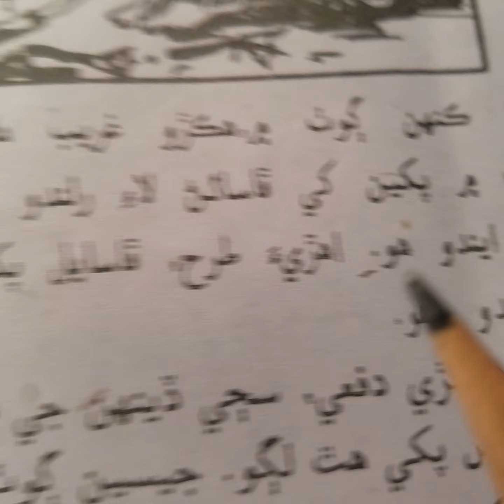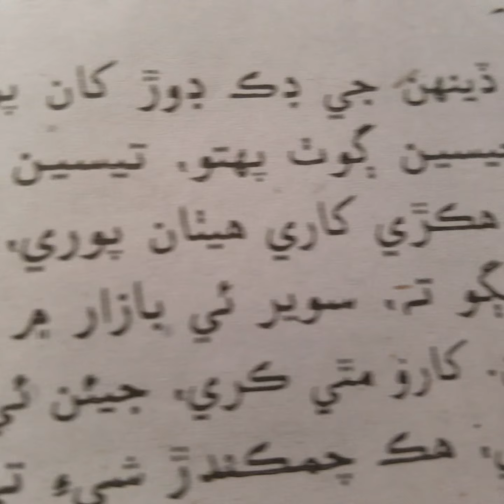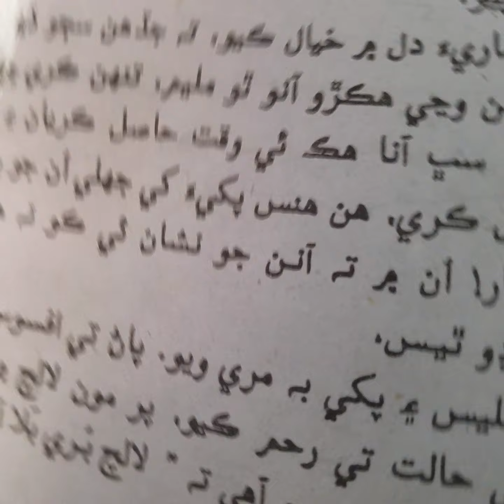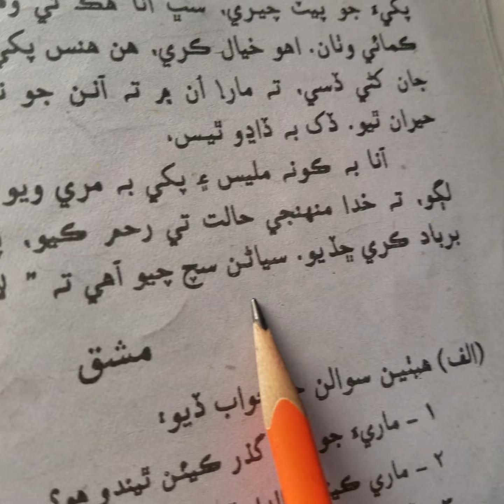Grade 6 Sindhi lesson#4